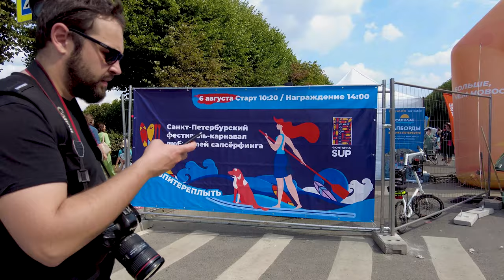⁴ᴷ⁶⁰ SUP Festival-Carnival 2022. World record. [With subtitles]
Fontanka SUP is the largest SUP surfing festival in Europe, where amateurs and professionals are united by the main thing - the desire to have great fun! To do this, they put on creative costumes and stand on the boards for the seventh year in a row.

The carnival route passes under 30 bridges in the historical center of St. Petersburg.